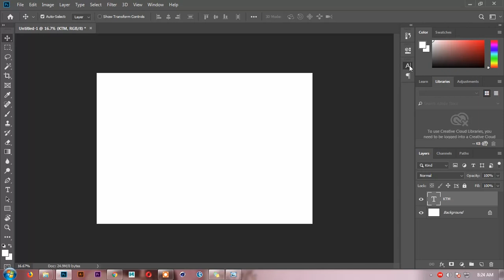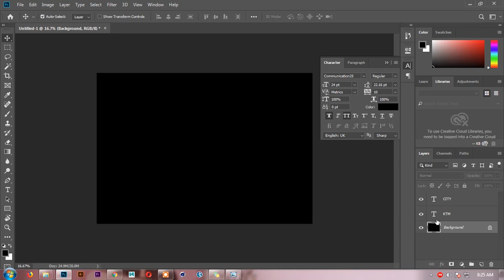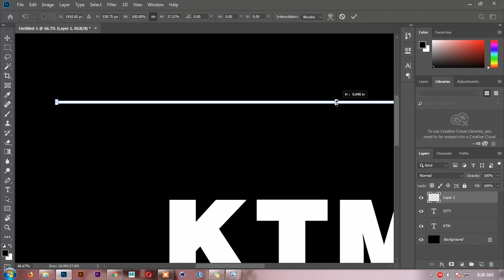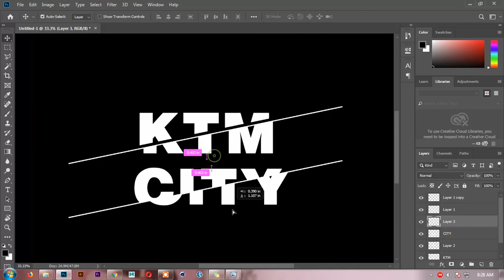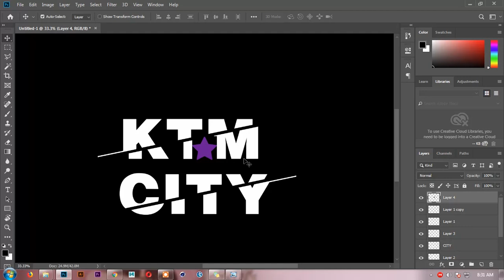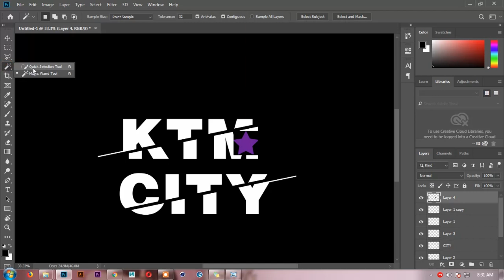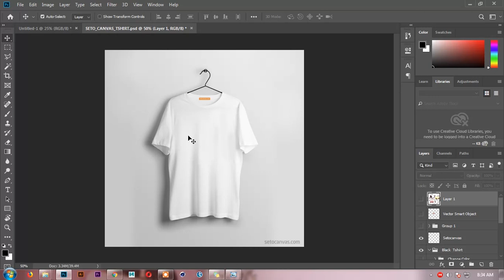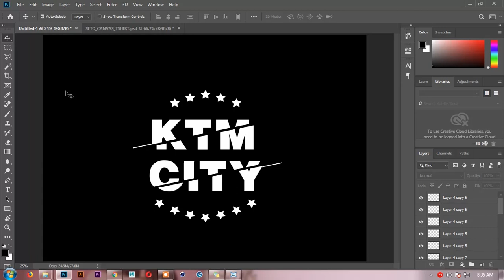How I Design T-Shirt On Photoshop For Setocanvas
This is a quick tutorial on how to design t-shirt and add it to a mock up.
You can easily learn how to design t-shirt with this tutorial video. Photoshop is used to make the design.